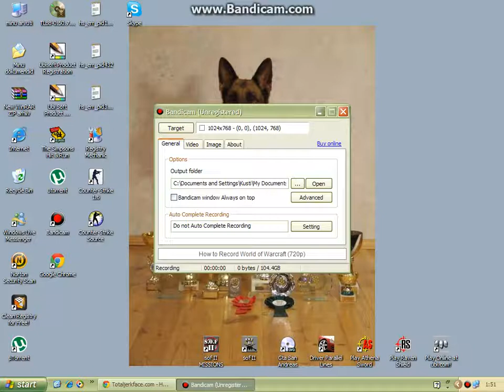Happy Wheels epic fail all gone :(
i was rofling xD